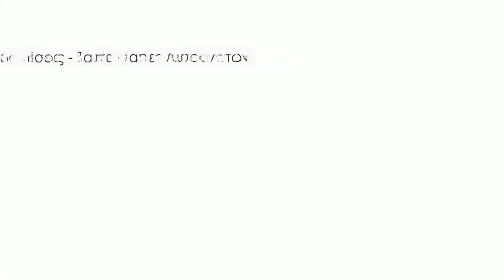Toyota Yaris 1999–2005 side marker removal